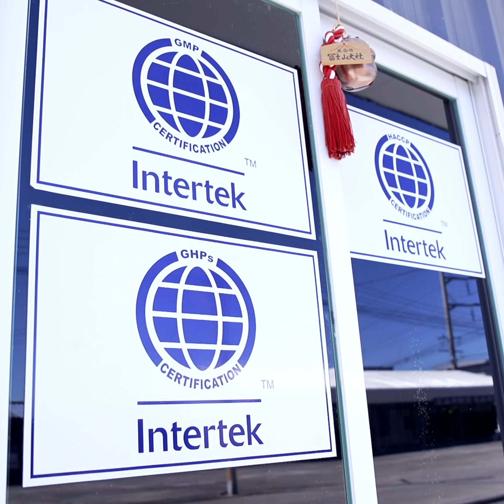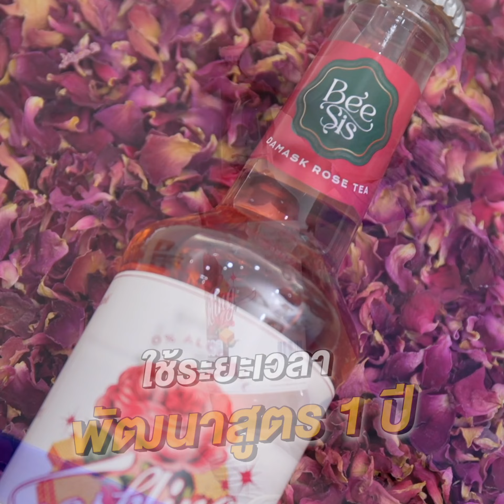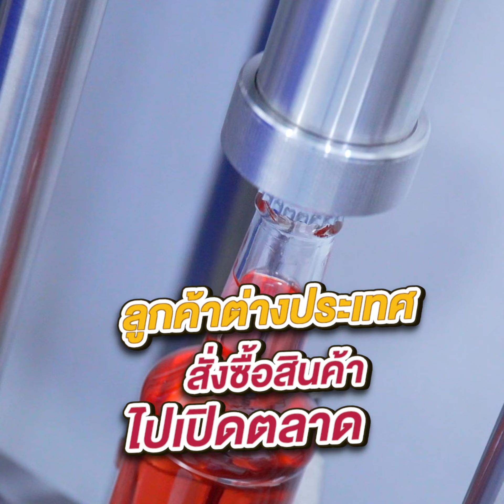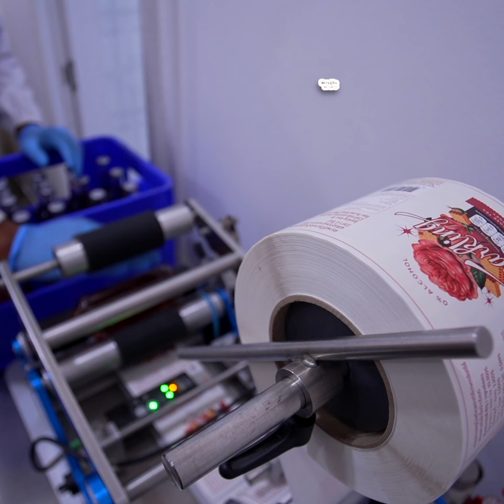เปิดวาร์ปธุรกิจสุดว้าวEP5 ดื่มด่ำไปกับความหอมสดชื่นของ “ชากุหลาบน้ำผึ้ง แบรนด์ Bee Sis”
ดื่มด่ำไปกับความหอมสดชื่นของ “ชากุหลาบน้ำผึ้ง แบรนด์ Bee Sis” กับการนำกุหลาบสายพันธุ์มอญไกลกังวลที่ปลูกในภาคเหนือมาผสานเข้ากับน้ำผึ้ง จนเกิดเป็นเครื่องดื่ม Functional Drink ที่เต็มไปด้วยประโยชน์ แถมช่วยสร้างงานสร้างรายได้ให้กับชุมชนและธุรกิจอีกด้วย

สำหรับผู้ที่สนใจสินค้า “กุหลาบน้ำผึ้ง Bee Sis” สามารถหาซื้อได้ที่ร้าน Tops ท้องถิ่นทั้ง Facebook: Bee Sis Drink หรือสนใจเป็นตัวแทนจำหน่าย โทร ส่วนใครที่มีไอเดียสุดว้าวในการทำธุรกิจ แต่ยังขาดเงินทุน สามารถขอคำปรึกษาเกี่ยวกับสินเชื่อเพื่อการลงทุน หรือสินเชื่อ SMEs ได้ที่ธนาคารออมสินทุกสาขา และสอบถามหรือศึกษารายละเอียดเพิ่มเติมได้ที่ Facebook: GSB Society และ GSB Contact Center: 1115

สนับสนุนการทำธุรกิจอย่างยั่งยืนโดยธนาคารออมสิน ธนาคารเพื่อสังคม
สนใจสินเชื่อเพื่อการลงทุนและประกอบธุรกิจ คลิก